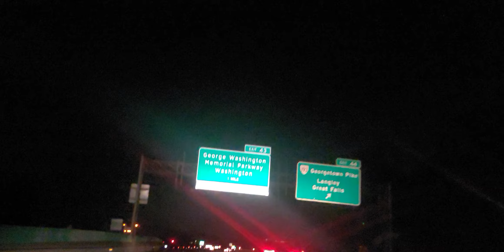09.18.23 We are on our way to Baltimore slash the BMORE. I hope you guys enjoy the ride.